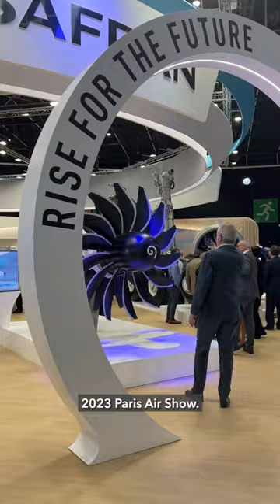Our FAVORITE Things from the 2023 Paris Airshow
These are the coolest things we saw at the Paris Airshow. 🤩 What did you think of this year's showcase? ✈️